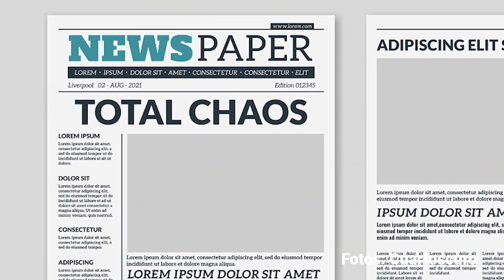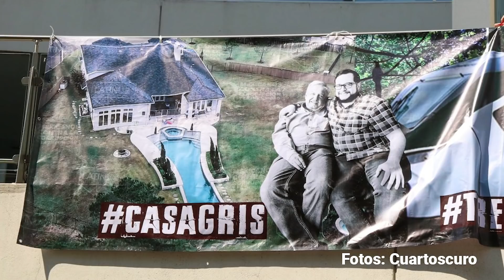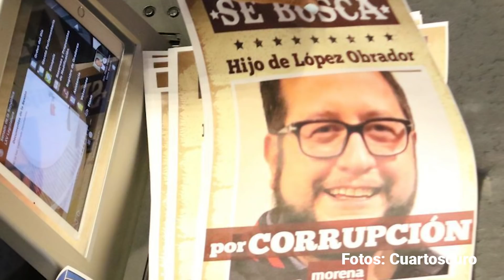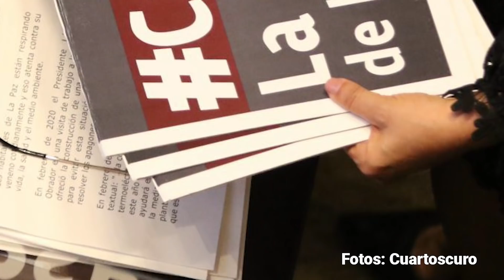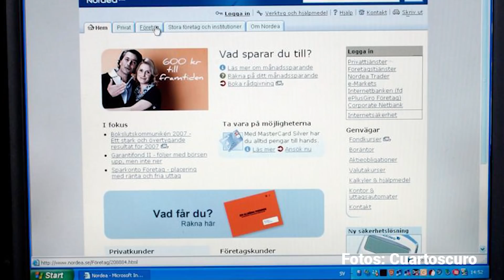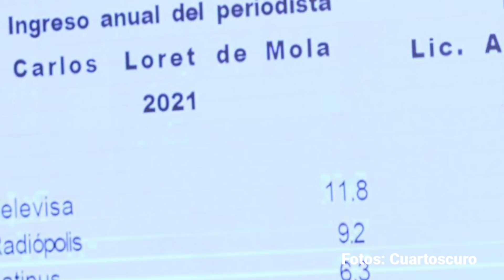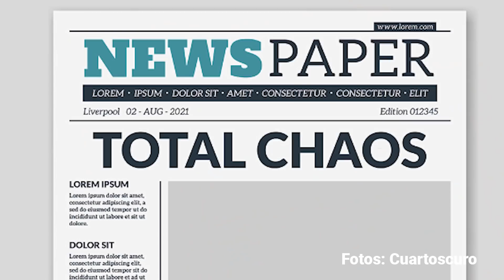La verdad sospechosa, por Fabrizio Mejía | Video columna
Así de kafkiana ha sido la involución en estos años del periodismo de Mexicanos contra la Corrupción.